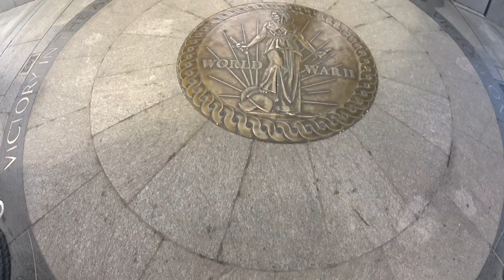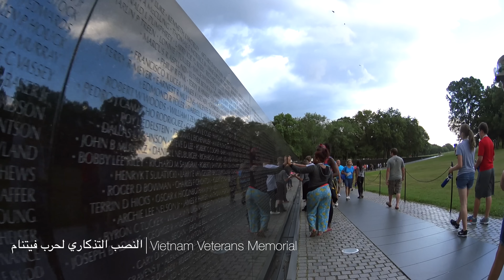حول العالم | واشنطن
شكراً لمتابعتكم :)
زوروا الموقع الإلكتروني
TAAMOUL.COM

 yousufaltajer_______________________________________________________

واشنطن العاصمة (رسمياً: قطاع كولومبيا ، ويشار إليها بواشنطن دي سي ، أو ببساطة، العاصمة ) هي العاصمة الفيدرالية للولايات المتحدة الأمريكية. وافق الكونغرس الأمريكي في 16 يوليو، 1790، على إنشاء عاصمة وطنية دائمة كما أقر الدستور الأمريكي. وتطلب ذلك إنشاء قطاع اتحادي يقع تحت سيطرة الحكومة الفدرالية مباشرةً ولا يتبع أيٍ من ولايات أمريكا. تم تشكيل العاصمة من أرض تقع على نهر البوتماك تبرعت بها ولايتي ميريلاند وفرجينا، إلا أنه تم إرجاع الجزء الذي أخذ من فرجينيا إليها في عام 1846.
تم إنشاء عاصمة جديدة باسم جورج واشنطن في 1791 إلى الشرق من ميناء جورج تاون وقد تم توحيد مدينة واشنطن والعاصمة الجديدة جورج تاون بالإضافة إلى المساحة المتبقية داخل المنطقة في ظل حكومة واحدة في عام 1871، التي شكلت واشنطن العاصمة، بشكلها الجغرافي الحالي. تتشارك العاصمة باسم واشنطن مع ولاية واشنطن التي تقع على الساحل الغربي للبلاد.
بلغ عدد سكان العاصمة أكثر من 601,723 نسمة في عام 2010. ويرتفع عدد الأشخاص في العاصمة أثناء أيام العمل من بعض سكان ميريلاند وفرجينيا ليبلغ أكثر من مليون شخص. أما في تجمع واشنطن الحضري، وهو المنطقة الحضرية المتصلة التي تعتبر العاصمة جزءاً منها، فيبلغ عدد سكانها تقريباً 5,6 مليون نسمة، لتحل بذلك مركز سابع أكبر منطقة حضرية في البلاد.
تقع جميع أفرع السياسة الأمريكية الثلاث الرئيسية للحكومة الفدرالية للولايات المتحدة في العاصمة، بالإضافة للعديد من المعالم والمتاحف الأثرية في البلاد. تحتضن العاصمة 176 بعثة وسفارة أجنبية، بالإضافة للمقر الرئيسي للبنك الدولي، وصندوق النقد الدولي (IMF)، ومنظمة البلدان الأمريكية (OAS)، ومصرف التنمية الأمريكية ومنظمة الصحة الأمريكية (PAHO).
يقع أيضا بها مقر العديد من المؤسسات الأخرى مثل النقابات العمالية ، والمنظمات الغير هادفة للربح، وجماعات الضغط السياسي، والجمعيات المهنية.
تُحكم العاصمة من قبل رئيس البلدية والمجلس البلدي المؤلف من 13 عضواً. ومع ذلك، فإن للكونغرس السلطة العليا على المدينة ويمكنه إلغاء القوانين المحلية. ولذلك لدى السكان صلاحيات أقل من الحكم الذاتي عن باقي سكان ولايات أمريكية. لا تتمتع المقاطعة بأي تمثيل في مبني الكونغرس الفيدرالي، بالرغم أنها ثلاثة أصوات في الانتخابات الرئاسية، بيد أن هناك مندوب واحد من مقاطعة كولومبيا في الكونغرس، له حق التشاور وليس التصويت ولم يكن لدى المقيمين في العاصمة الحق في التصويت في الانتخابات الرئاسية قبل التصديق على التعديل الثالث والعشرون لدستور الولايات المتحدة في عام 1961.